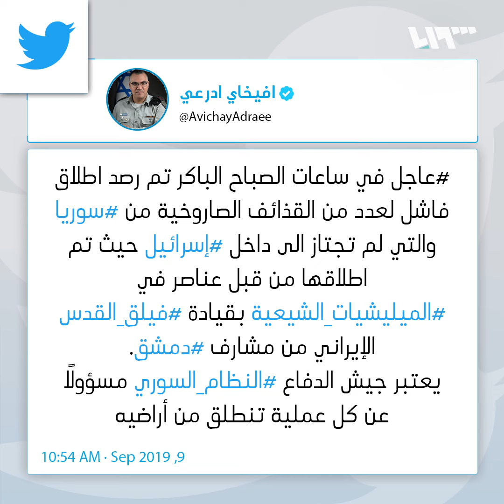إسرائيل تهدد.. "بشار الأسد سيدفع ثمناً باهظاً وقد أعذر من أنذر"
هددت "إسرائيل" نظام الأسد بأنه "سيدفع ثمناً باهظاً"، على خلفية أمر نادر الحدوث.. ما القصة؟